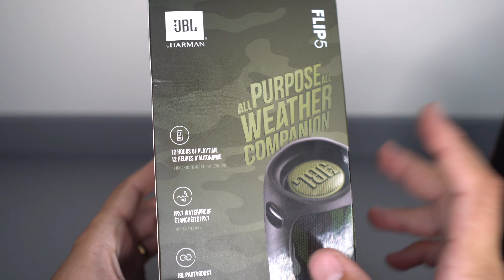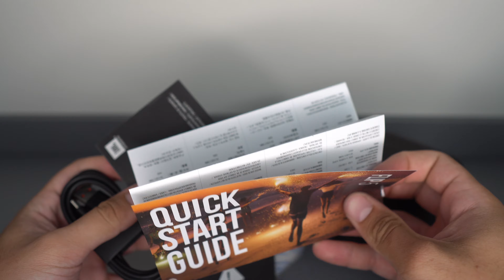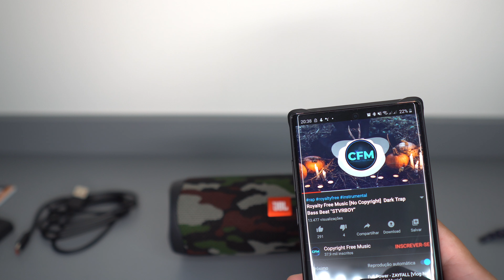JBL FLIP 5 - UNBOXING E PRIMEIRAS IMPRESSÕES!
🇧🇷 Lojas Nacionais: